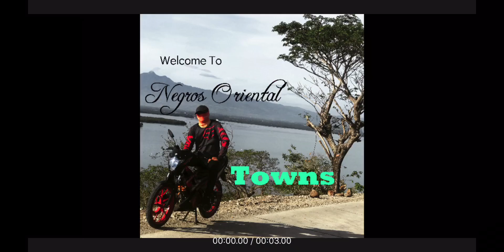DayOffniGoryo | Partreeee | ConcreteNails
The soul purpose ofthis video is to gather funds for ConcreteNails.